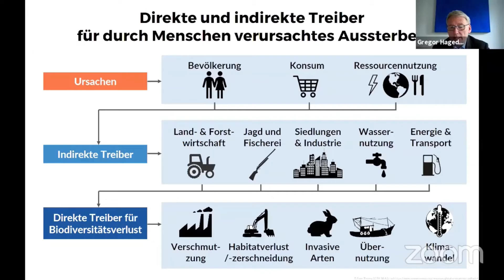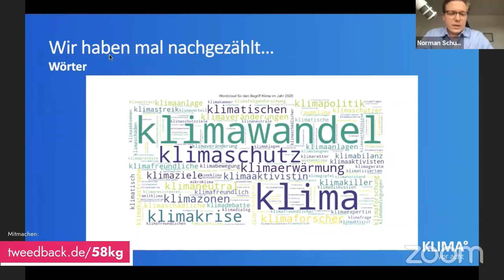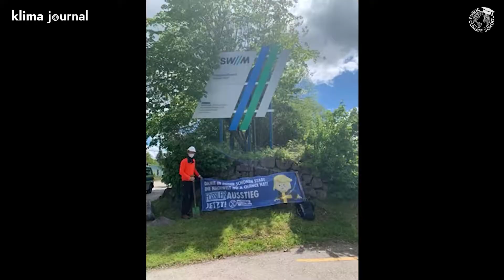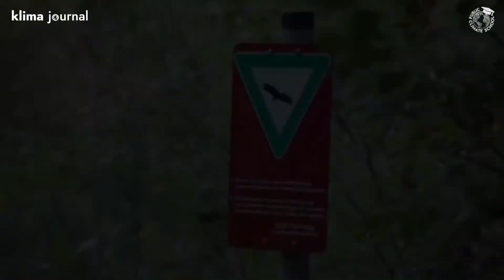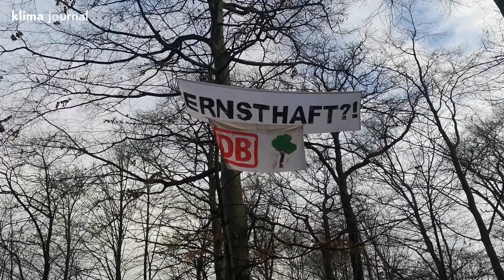Klima Journal vom 21.05.2021 – Public Climate School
Schaut am besten auch mal bei KLIMA° vor acht vorbei!

Das Klimajournal wurde live gestreamt im Rahmen der Public Climate School im Sommer 2021.

Die Public Climate School (PCS) bringt Klimabildung in Schule, Uni und Gesellschaft, um der Klimakrise die Bedeutung beizumessen, die sie erfordert. Eine Woche lang präsentieren Students for Future Gruppen aus ganz Deutschland ein breites Programm und zeigen auf, wie sie sich die Bildung der Zukunft vorstellen. Die vierte Public Climate School fand vom 17.05. – 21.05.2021 als Teil der BNE-Wochen der UNESCO-Komission statt.